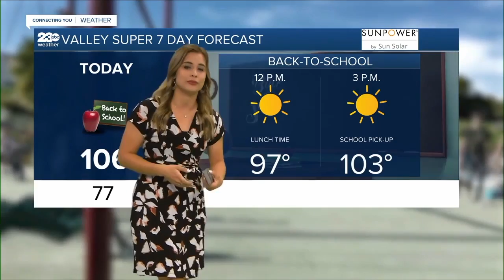23ABC Weather for Wednesday, Aug. 17, 2022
Today's Bakersfield and Kern County weather for Wednesday, Aug.